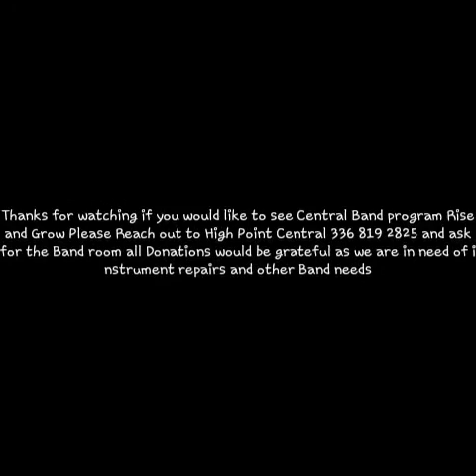GHOE BATTLE OF THE BANDS PT 2 2015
High Point Central VS West Charlotte